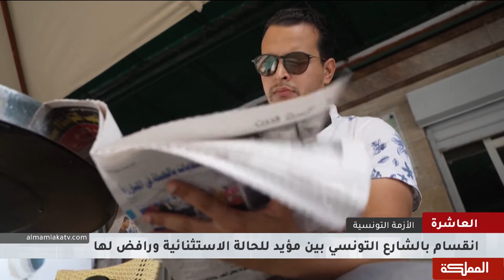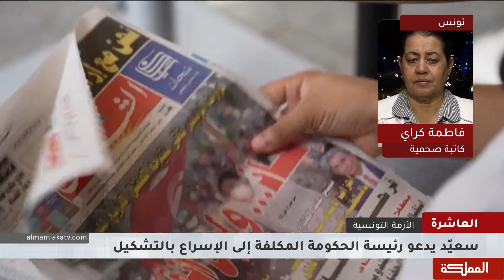العاشرة | الحريات في تونس بعد "القرارات الاستثنائية"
الكاتبة الصحفية فاطمة كراي